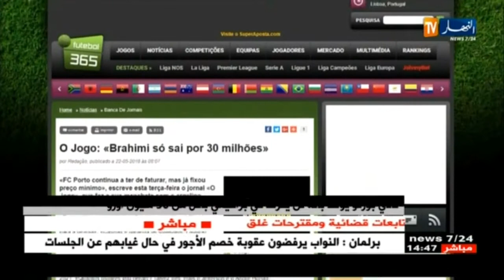نادي بورتو يؤكد بأنه لن يفرط في براهيمي بأقل من 30 مليون أورو